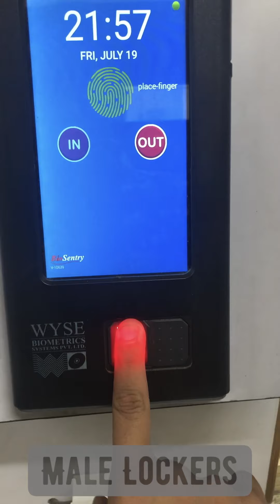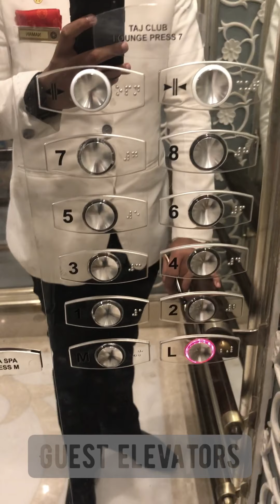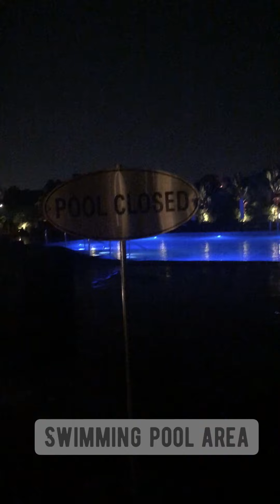A night in the life of a Hotelier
Self explanatory by the title, I'm a hotelier working in the front office department. This video shows a glimpse of behind the scenes of a five star hotel and life in the hospitality industry. We are the ones who work hard to provide you a home away from home and the luxurious lifestyle you desire. We are the ones working on new years eve, chirstmas diwali, holi and eid so that you enjoy your festivals.

Coming with new content very soon!..